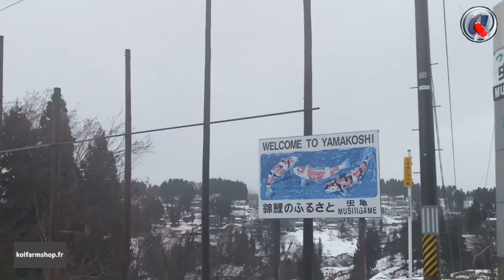koi farm Fournier selection day 5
the fifth day of koi selection 2020 of koi farm Fournier in Japan